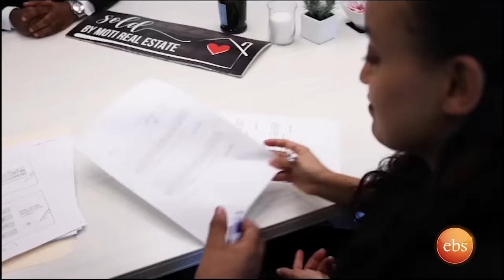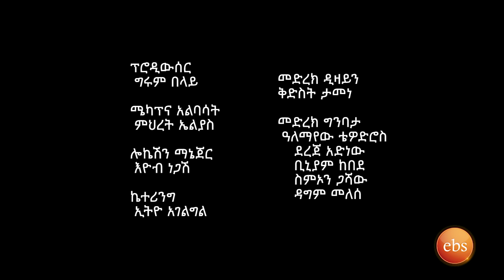/በስንቱ/ Besintu S2 EP.18 "ነፃነት"